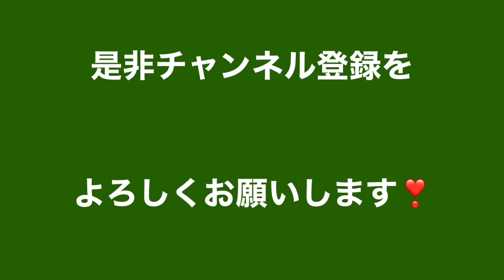休みの日眼科医へ☆お散歩の途中ヤクルト1000をファミリーマートで見つけた👀🌱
休日の出来事‼️
1か月振りの眼科医その後お散歩する🚶‍♀️
お散歩の途中ファミマで偶然ヤクルト1000をみつけた🌱ラッキー☆

ハロウィンで【73歳成羽ミニスカに挑戦】ゲームキャラクターの「ニーアオートマタ【２b 】」に扮して人生最後のミニスカ挑戦☆